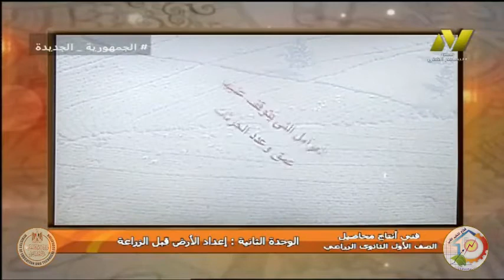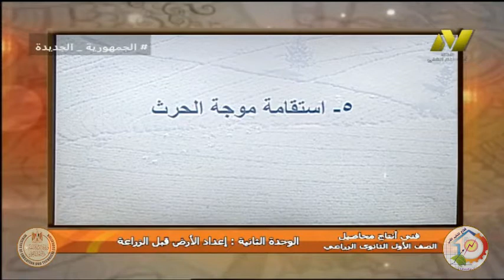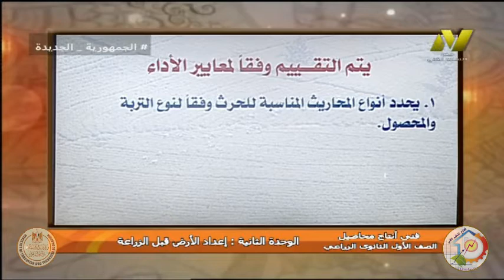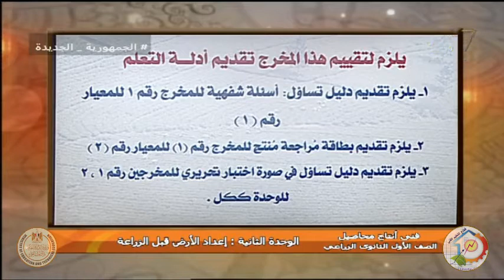الصف الاول زراعي جدارات - فني انتاج محاصيل - اعداد الارض للزراعة - ا اشرف عمران